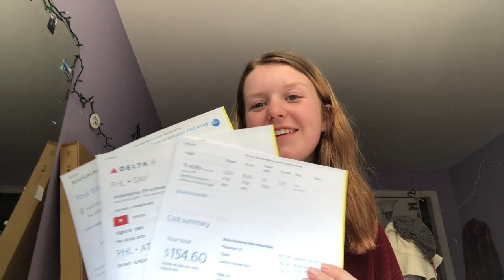happy birthday cait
This video is about caiterz